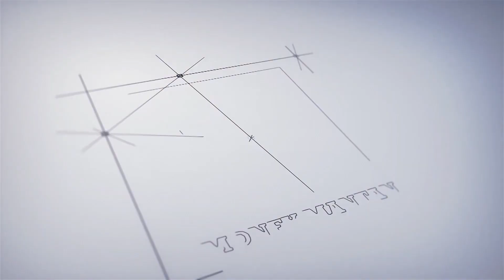How to Find Affordable Housing in Hyderabad Today | Budget Homes For Middle Class | CA K HANMANDLOO